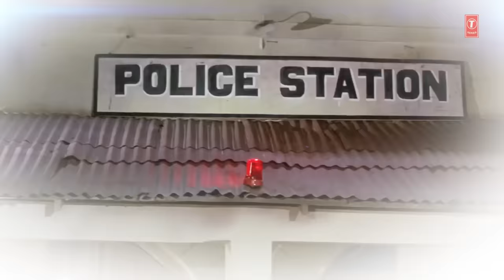Lyrical: Gazar Ne Kiya Hai Ishara | Tridev | Naseeruddin, Jackie Shroff, Sunny Deol, Madhuri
Presenting T-Series Classics 'Gazar Ne Kiya Hai Ishara' Lyrical Video Song in the voice of Alka Yagnik, Sadhana Sargam, Sapna Mukherjee from Hindi movie "TRIDEV" starring Naseeruddin Shah,Sunny Deol,Jackie Shroff,Madhuri Dixit,Sonam,Sangeeta Bijlani.

Song : Gazar Ne Kiya Hai Ishara
Singer : Alka Yagnik,Sadhana Sargam,Sapna Mukherjee
Music Director : Kalyanji-Anandji
Lyrics : Anand Bakshi
Music Label : T-Series
Music Label : T-Series